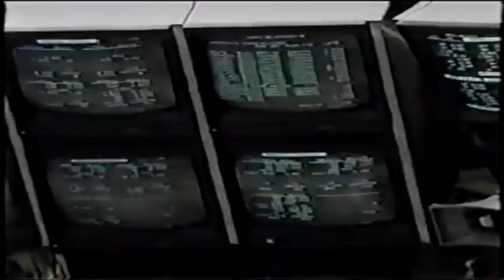LA MONARQUÍA EN INGLATERRA, CLASES DE HISTORIA PARA SECUNDARIA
Enrique Octavo el mayor representante del Absolutismo, quien estableció un gran y poderoso  reino.